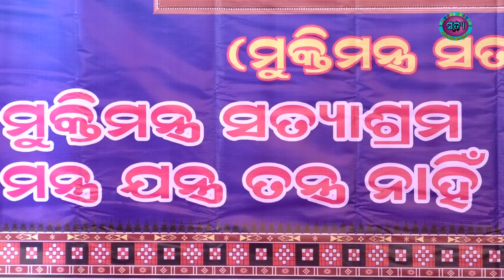Rabi Mohapatra ll Odia Bhajan ll Muktimantra Satyashrama ll Bibhu Prasad Tripathy ll Sudhir Kumar Pa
Muktimantra Satyashrama  presents devotional song Satya Pakhe Rahu Mana . Rabi Mohapatra Hit Bhajan Song.

Lyrics : Sudhir Kumar Pati (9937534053)
Singer : Rabi Mohapatra
Camera : Priyaranjan Parija
Editing : Anuprava Creation
Banner : Muktimantra Satyashrama

"Muktimantra Satyashrama" ପ୍ରସ୍ତୁତ ଏହି ଭିଡିଓଟି ଯଦି ଭଲଲାଗିଥାଏ ତେବେ ଏହି Video କୁ Like ଏବଂ Share କରନ୍ତୁ I ଆମ ସହ ଯୋଡିହୋଇ ରହିବା ପାଇଁ ଏବଂ ସବୁଦିନ ନୂଆ ନୂଆ Video ର  Notification ପାଇବା ପାଇଁ  "SATYA"  YouTube Channelକୁ Subscribe କରନ୍ତୁ ଓ Bell 🔔 ର Button ନିଶ୍ଚୟ ପ୍ରେସ୍ କରନ୍ତୁ I ଧନ୍ୟବାଦ୍ I